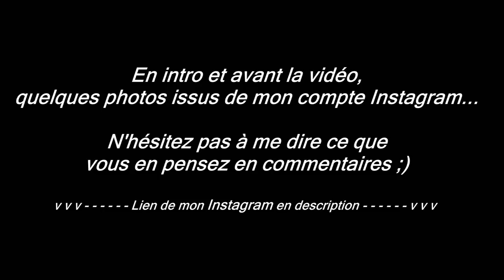Une maison pour les Playmobil de Léa ! Première partie (1/2).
Bonjour,
C'est la première partie de la réalisation de la maison des Playmobil pour ma petite Léa. Dans la seconde vidéo, nous rentrerons dans les détails pour donner plus de qualité à cette maison.

C'est bientôt noël lol si vous souhaitez me soutenir pour la réalisation de futur vidéos, vous pouvez me soutenir grâce à ma wishlist Amazon
Merci merci et merci

Amicalement
Seb

Ou le LOT de 3 :

Défonceuses :
Bosch verte